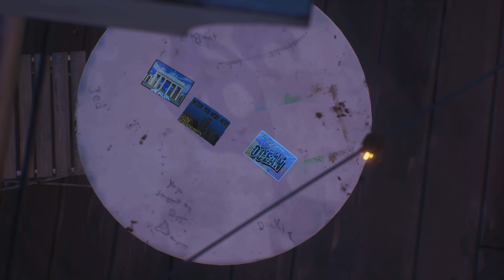Life is Strange: True Colors Alex & STEPH KISS